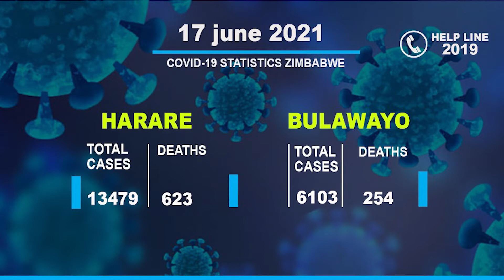Weekly COVID-19 Update